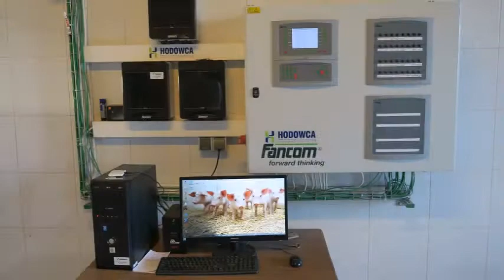Hodowca Sp. z o.o. - Realizacje dla trzody chlewnej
Świadczymy kompleksowe usługi wyposażając budynki inwentarskie dla drobiu i trzody chlewnej i towarzysząc naszym Klientom od projektów po montaż i serwis.
Zapraszamy na naszą stronę internetową i zachęcamy do kontaktu.